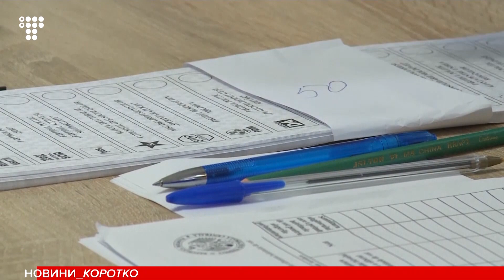Зустріч Зеленського з Меркель, протести в Грузії, політ Бренсона в космос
Президент України Володимир Зеленський зустрічається в Берліні з канцлеркою Німеччини Ангелою Меркель. Говорять про добудову газопроводу Північний потік-2 та ситуацію на Донбасі.

Проєвропейська партія президентки Молдови Маї Санду перемогла на дострокових парламентських виборах. Партія «Дія і справедливість» отримує 52 відсотки голосів та монобільшість у парламенті.

У Тбілісі кілька тисяч людей протестували у під грузинським парламентом. Вимагали відставки прем’єра Грузії Іраклі Гарібашвілі після смерті оператора телеканалу «Пірвелі» Лексо Лашкарави. Його побили під час зйомки на гей-параді противники ЛГБТ+ 5 липня. 11 липня він помер після виписки з лікарні.

Збірна Італії виграла Чемпіонат Європи з футболу. В серії пенальті італійці обіграли команду Англії з рахунком 3:2. Востаннє Чемпіонат Європи Італія вигравала 53 роки тому.

Британський мільярдер Річард Бренсон полетів у космос. І успішно приземлився назад. Літак мільярдера з ракетним двигуном піднявся на висоту близько 90 км. Подорож тривала менше ніж півтори години.

0:00 Зеленський зустрівся з Меркель
0:31 Результати виборів у Молдові
0:57 У Грузії вимагають відставки прем'єра
1:29 Перемога Італії на Євро-2020
1:47 Річард Бренсон злітав у космос